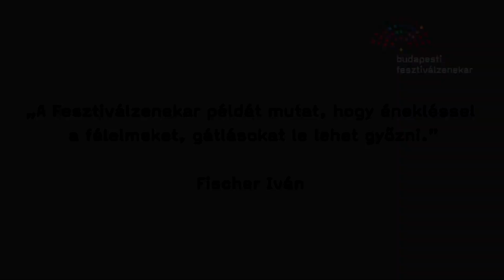Young BFO – The Little Sweep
Over the past few years, an opera for children or younger audiences has become part of the Budapest Festival Orchestra's season curtain-raiser. In Benjamin Britten’s The Little Sweep, children and grown-ups performed together, and even involved the audience to sing along. The video was taken in Lágymányosi Bárdos Lajos Bilingual Elementary School and High School, one of the several schools where the production toured after the premier at Liszt Academy.